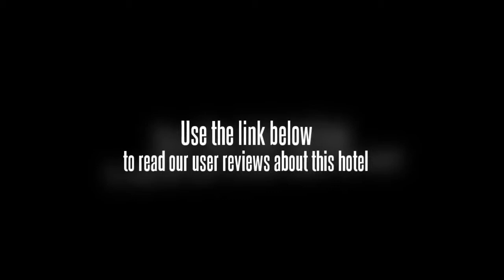Shenzhen Harbour View Hotel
The Harbour View Hotel Shenzhen is perfectly located for both business and leisure guests to Shenzhen.
The hotel has a total of 148 well-appointed rooms designed with the guests' comfort in mind.
All of the guestrooms are replete with in room safe, television, ironing board.
Guests can experience the high standards of comfort while staying at this luxury Shenzhen hotel with everything they need right on the site such as restaurant, 24hr room service, laundry service/dry cleaning.
To unwind, guests can enjoy the leisure facilities provided on the hotel's property, including gym.
These top-class facilities are complemented to excellent services to meet the needs of visitors to Shenzhen.
To book a room easily at the Harbour View Hotel Shenzhen, please submit your travel dates and proceed with our secure online booking form.